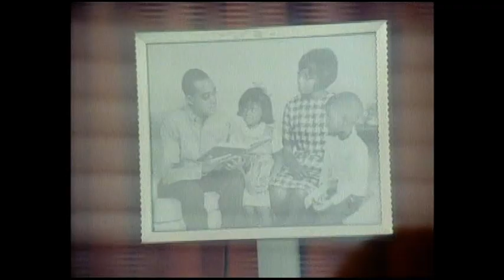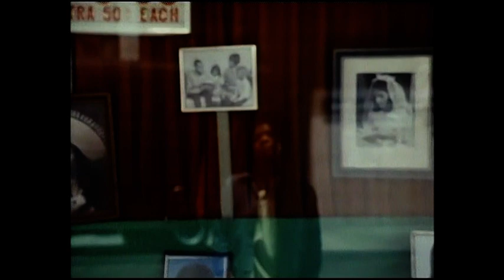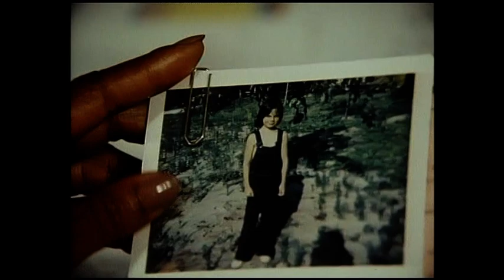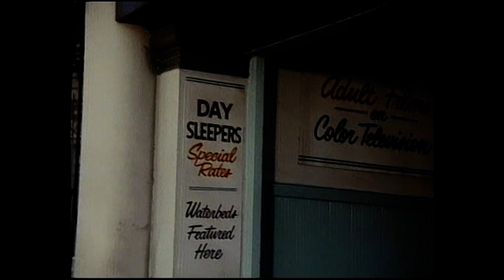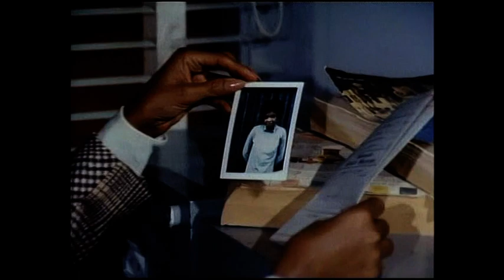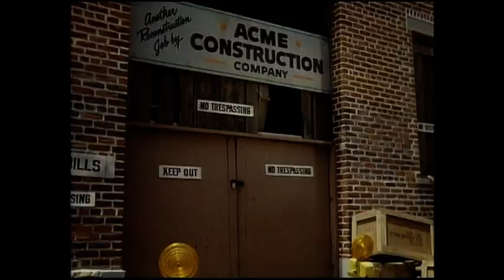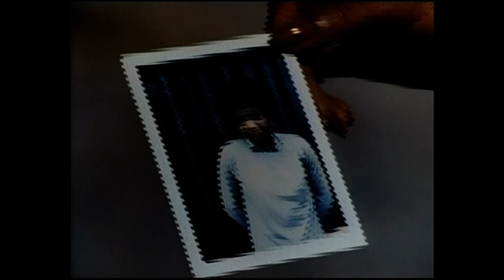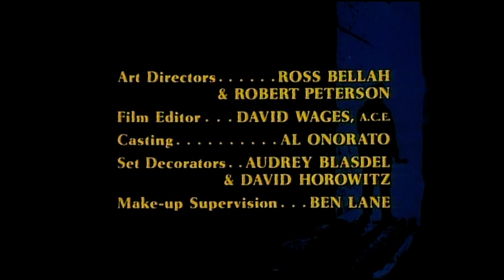1974 - Nancy Wilson - Police Story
Police Story (TV Series)
World Full of Hurt (1974)
Directed by Barry Crane
Writing Credits  Joseph Wambaugh (creator)
Stephen Downing (writer) (as Sean Baine)
 E. Jack Neuman (developed for television by)
Cast (in credits order)
Paul Burke  - Matt Prescott
James Gregory - Tom Herrschafft
Susan Oliver - Rina Prescott
Diane McBain - Mrs. Thompson
Gale Sondergaard - Marge White
Nancy Wilson - Kelly Craig
Tamu Blackwell - Lisa Booker (as Tamu)
Frank Marth - Lieutenant Barney Davis
Wanda Hendrix - Sandra
Stanley Bennett - Clay Doggie (as Stanley Clay)
Arline Anderson - Gladys Anderson
Eleanor Zee - The Clerk
Ralph James  - Trick
Moosie Drier - Kevin Prescott
Cindy Henderson - Cheryl Prescott
Owen Pace - Punk #1
Marland Proctor - Officer #3
Bob Golden - Sergeant (as Robert Golden)
Rest of cast listed alphabetically:
Don Marshal - Chuck (uncredited)
Produced by
David Gerber, Stanley Kallis, Christopher Morgan
Cinematography by Emmett Bergholz
Film Editing by David Wages
Casting By Al Onorato
Art Direction by Ross Bellah & Robert Peterson
Set Decoration by Audrey A. Blasdel & David Horowitz
Makeup Department
Ben Lane makeup supervisor
Sharleen Rassi key hair stylist (uncredited)
Production Management
Robert J. Anderson unit production manager (as Robert Anderson)
Jay Daniel assistant director (as Jay Daniels)
Art Department
Sandy Dvore graphic art
Casting Department
Renée Valente casting executive (as Renee Valente)
Music Department
Jerry Goldsmith composer: theme music
Additional Crew
Louis H. Goldstein production coordinator
Liam O'Brien executive story consultant
Mark Rodgers executive story consultant
Joseph Wambaugh production consultant